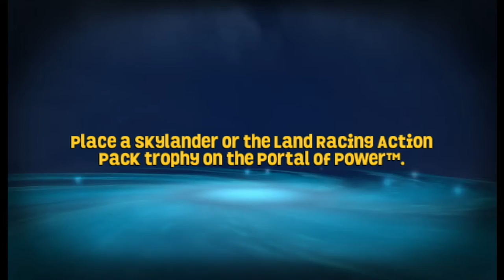SKYLANDERS SUPERCHARGERS RACING WII FINAL RACE and END OF THE SPLENDIFEROUS TOUR part 45